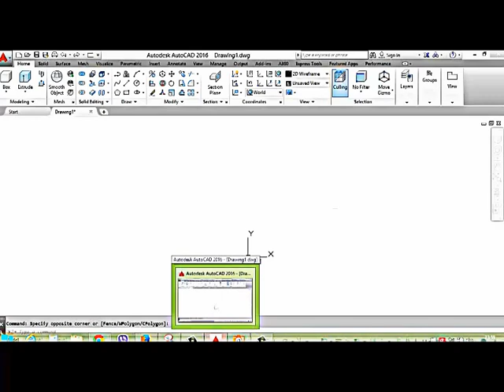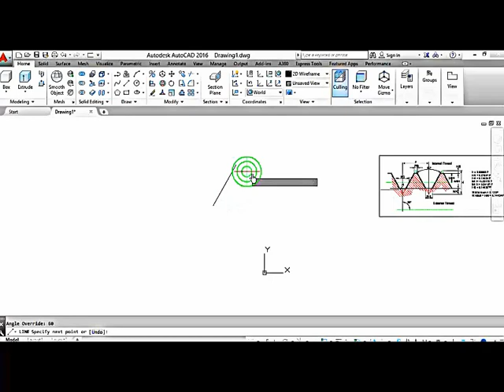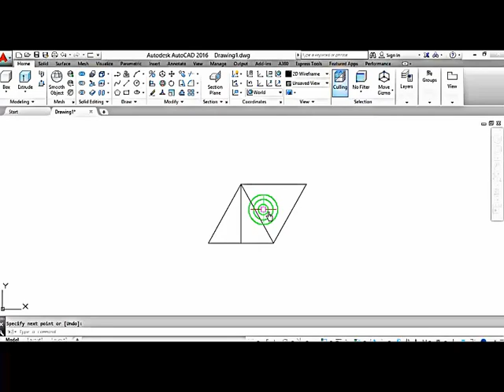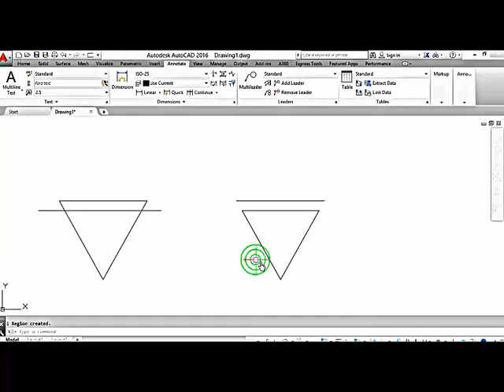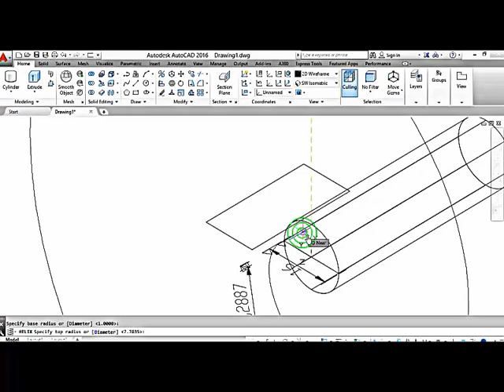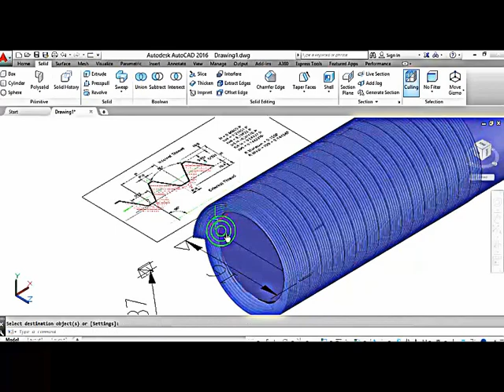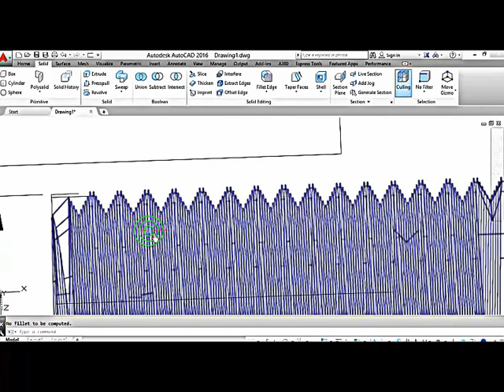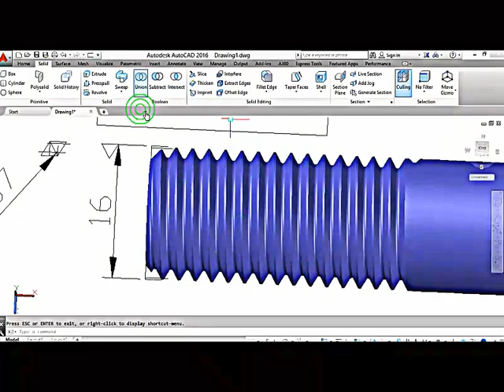How to create an exact thread bolt 3d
Autocad 2016 video tutorials, Autocad training videos, Autocad 3D modeling, create an exact bolt